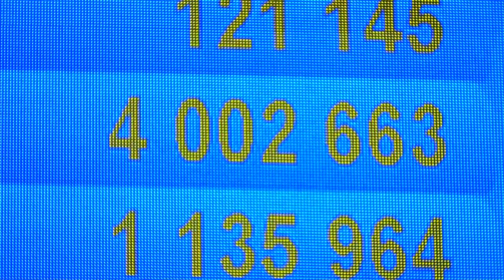DA hits 4 million votes, sets new record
There were shouts of delight from Helen Zille who was on the floor of the IEC's results centre when the DA's vote count hit four million - a new record. Watch her reaction here.